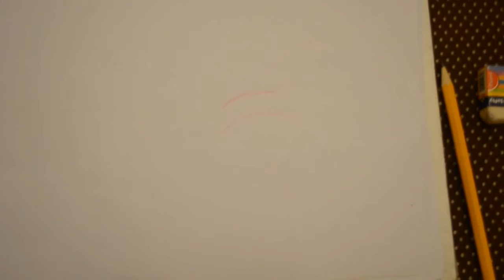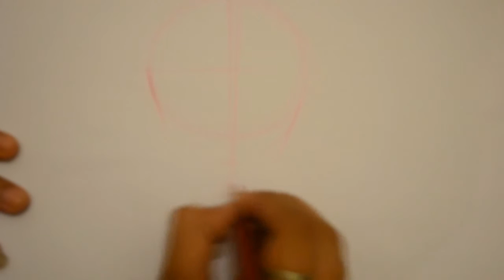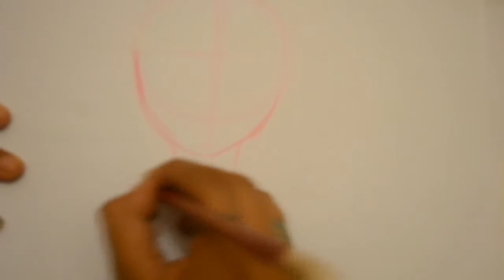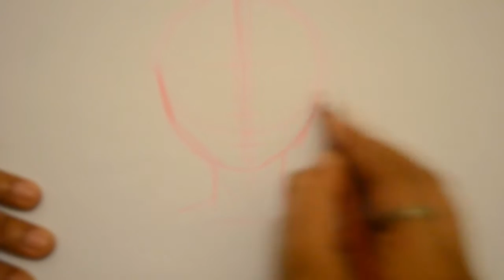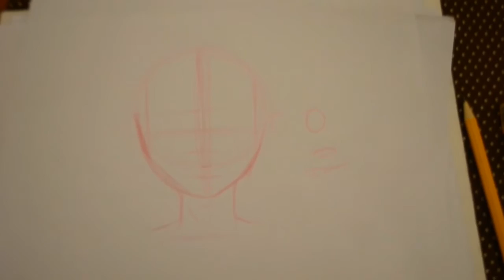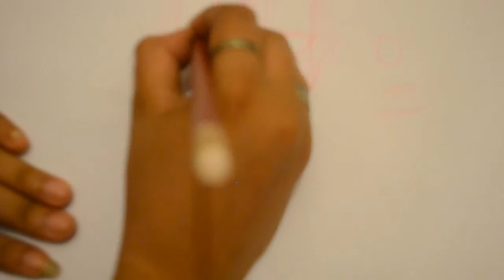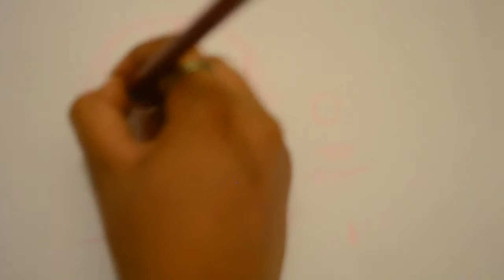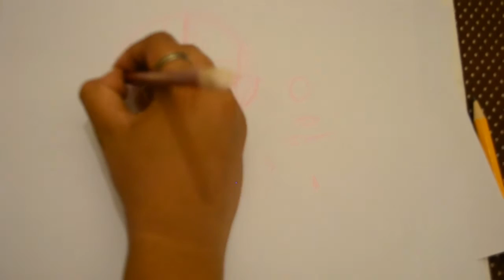(multilanguage) 基本的な描画のチュートリアル（顔漫画スタイル） - basic drawing tutorial (face manga style) La cara en manga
Hello how are you? this is my first tutorial drawing manga style and I wanted to start
with something so boring lol
This tutorial will show you basics of how to make a face manga style
+ This video is multilingual but only in the subtitle, if you want to read in your language just change the subtitle language translation of which I have made for a better conversion to your language.
where I'll post some extra explanation and download ...
if you like to lean into my paypal to further improve quality and offer best things follow this
  and depositame anything you like, hehe that would be a great support to me.
the resulltados you got to let me know my tute
I say goodbye with a big hug and that force be with you.
Hola, como estan? este es mi primer tutorial de dibujo estilo manga y quise iniciar
con algo no tan aburrido jeje
en este tutorial te mostrare conceptos basicos de como hacer una cara al estilo manga
+ este video es multilenguaje pero solo  en el subtitulo, si deseas leerlo en tu idioma solo cambia la traduccion del subtitulo que he dispuesto para una mejor conversion a tu idioma.
donde subire explicacion y alguna descarga extra...
si te ha gustado regálame un like, deja un comentario y dime QUE TE GUSTARIA VER EN EL PROXIMO?
si gustas apoyarme en paypal para seguir mejorando mi calidad y ofrecerte mejores cosas sigue este
 y depositame lo que gustes, hehe eso seria un gran apoyo para mi.
los resulltados que obtuviste con mi tuto hazmelo saber
me despido con un fuerte abrazo y que a fuerza los acompañe.